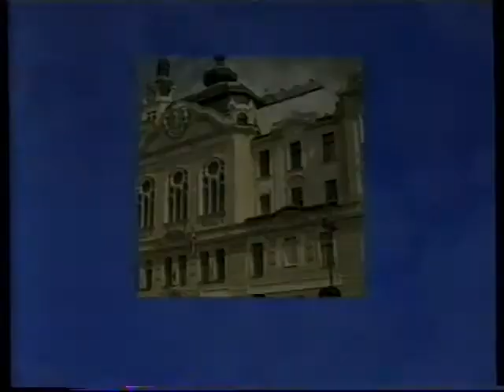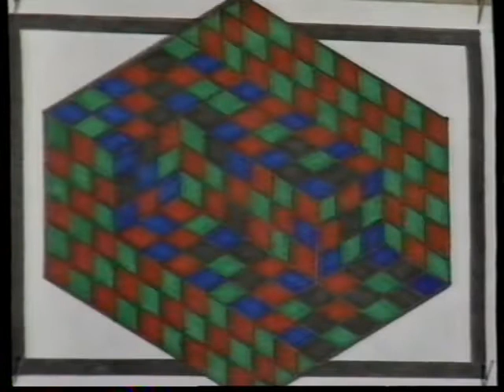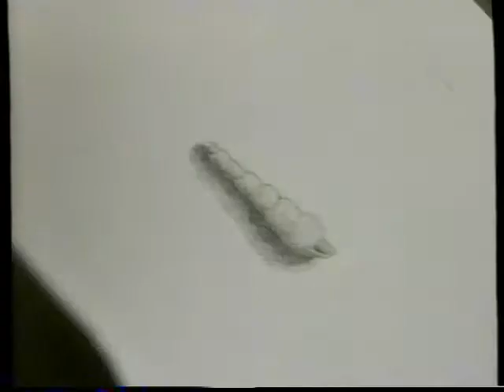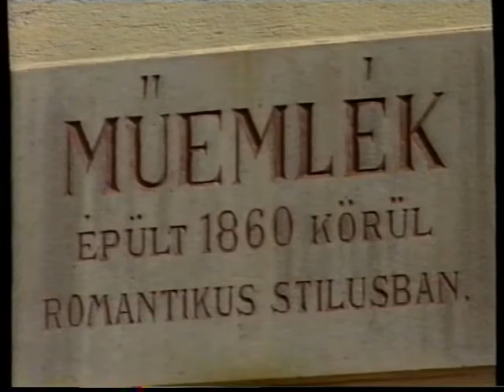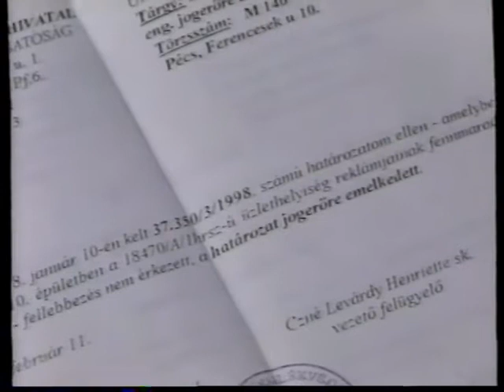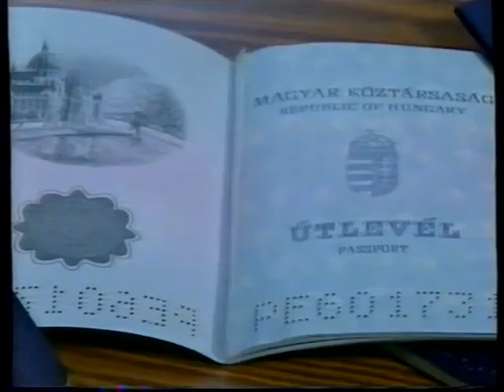Híradó - Második kiadás (1999.05.13.) Pécs TV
Híradó - Második kiadás
Idő: 00:10:33
Készítették: Füzes Zoltán, B. Bezdán Katalin, Tomek Noémi, Nitsch Csaba, Blaschek Károly, László Pál, Tóth Róbert

Tartalom:
- Tart a Közgyűlés... - Dr. Toller László polgármester napirend előtt bejelentette, hogy sikerült megegyezni az illetékes miniszterrel a kökényi hulladéklerakó ügyében
- Napirend előtt volt még szó: új buszok vásárlásáról, a város főutcájába történő szabálytalan behajtásokról, az iskola átszervezésekről és várostakarítási akciókról
- A szünetben sajtótájékoztatót tartanak aktuális kérdésekről
- A Szivárvány Gyermekházban 32 iskola 80 tanulója vett részt a harmadízben megrendezett Módszertani Rajzversenyen
(Megszólaló: Acsádi Ágnes szaktanácsadó, Pedagógiai Intézet)
- Az Országos Műemlékvédelmi Hivatal többek között a napernyők és táblák leszedésére kötelezte a belvárosi kereskedők egy részét
(Megszólalók: Bozó Pál, Berlászné Sárkány Gabriella)
- A Polgármesterek Klubjának vendége volt Dr. Balsai István politikai államtitkár
- A Baranya Megyei Kulturális és Idegenforgalmi Központ műsort rendezett támogatói tiszteletére
- Barcsi Közúti Határátkelőhely fennállásának 30 éves jubileumán adták át azokat a modern útlevélvizsgáló készülékeket, melyek megkönnyítik majd a forgalmat
(Megszólaló: Lovász József dandártábornok, a Pécsi Határőrigazgatóság igazgatója)
- A város szellemi életének jeles képviselői - művészek, oktatók, közgazdászok, építészek - találkoztak a város vezetőinek meghívására, hogy közösen gondolkodjanak Pécs szellemi tőkéjének minél jobb kiaknázásán
(Megszólaló: Dr. Toller László polgármester)